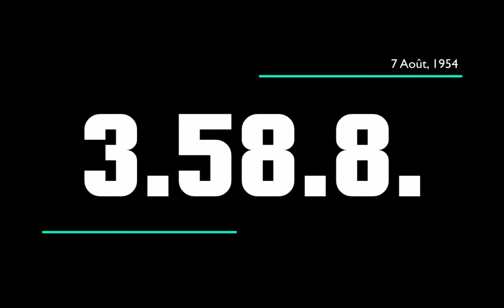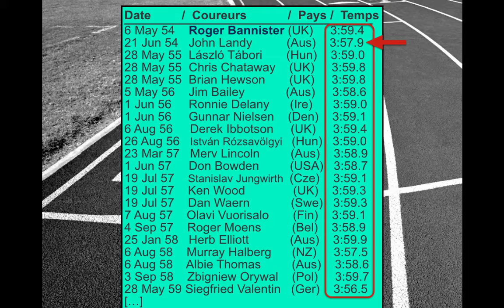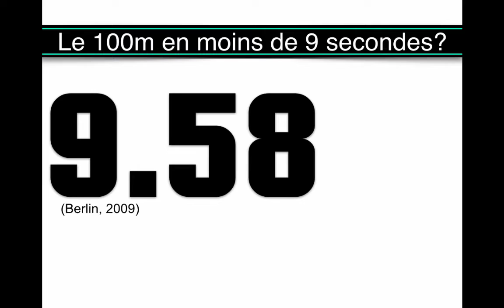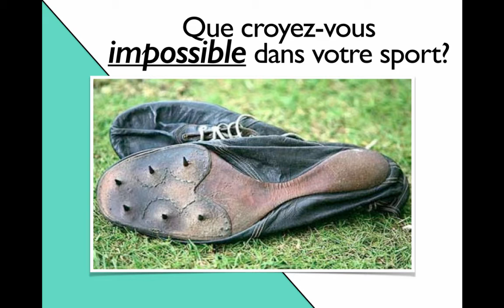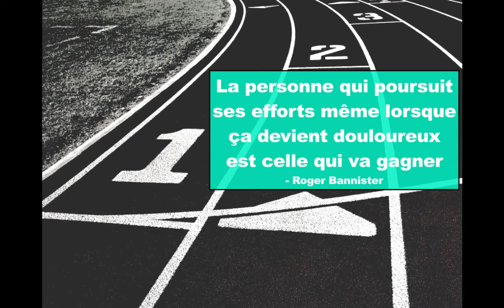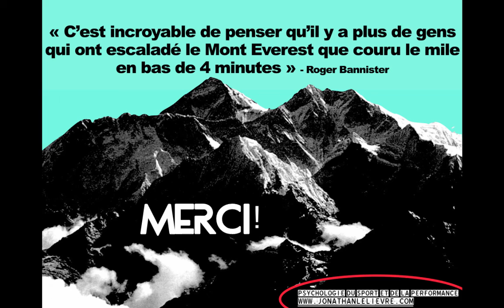Psychologie du sport - Le rêve impossible - La force mentale de Roger Bannister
Roger Bannister, je ne sais pas si vous avez déjà entendu parler de lui, mais il a été le premier athlète au monde à courir un mile en bas de 4 minutes. Un mile en bas de 4 minutes ça équivaut à quoi exactement? C’est 1609 mètres ou 4 fois le tour d’une piste d’athlétisme de 400m. Donc, ce qui est arrivé dans les années 50, jamais personne ou athlète n’avait réussi à franchir la distance d’un mile en bas de 4 minutes.

Et à l’époque, l’on disait, du moins l’on croyait qu’un humain (même un athlète) ne pouvait pas soutenir un effort aussi intense. On disait que jamais personne n’allait être capable de franchir le mile sous la barre des 4 minutes. C’était la croyance générale à l’époque.

Jamais personne n’avait réussi cet exploit alors les gens étaient assez pessimistes face à la réussite de cet exploit. Pourtant, je reviens à notre ami Roger Bannister qui lui avait une croyance un peu différente. Roger, lui, il y croyait. Il s’entraînait pour atteindre cet objectif. Clairement, il voulait être le premier à le faire.

Et qu’est-ce qui s’est passé le 6 mai 1954 selon vous? Vous me voyez venir…Roger Bannister a réussi à franchir la barrière des 4 minutes. Il a couru le mile en 3 minutes 59 secondes et 4 dixièmes.

Mais au-delà de cette question, ce qui est vraiment intéressant pour vous c’est de vous poser cette question : qu’est-ce que vous croyez qui est impossible dans votre sport? Quelles sont les limites ou les barrières que vous vous imposez vous-même? Quelles sont les limites que les gens autour de vous vont vous imposer ou essayer de vous faire croire?

Je vous suggère simplement de reconsidérer ces «barrières» et peut-être même de repenser à l’histoire de Roger Bannister pour ne pas vous laisser décourager par les gens autour de vous. Donc vous dans votre sport…qu’est-ce qui est VRAIMENT impossible et qu’est-ce qui est peut-être juste une fausse croyance?

En conclusion, voici ce que l’on peut retenir de cette histoire de Roger Bannister. C’est d’abord qu’il avait une mentalité gagnante. Il n’achetait pas dans les croyances négatives des gens autour de lui. Il croyait sincèrement qu’il pouvait le faire, courir le mile en bas de 4 minutes. Il était positif et évidemment il avait la détermination nécessaire pour s’entraîner et faire les efforts requis. Il avait le courage de demeurer avec son idée. Il voulait être le premier à réussir cet exploit.

Il y a aussi le côté «préparation» dans toute cette histoire. Roger Bannister n’est pas arrivé comme ça par hasard. Il s’est entraîné, il s’est préparé pour réussir. Il s’est approché tranquillement du but jusqu’à finalement abattre cette marque, donc de courir le mile en bas de 4 minutes. Il avait un entraîneur qui était là avec lui pour l’aider et qui a eu un grand impact sur lui. C’est aussi grâce à sa participation que ça s’est produit. Toute la préparation technique, physique et psychologique était là en place. Rien n’arrive par hasard.

De plus, Roger Bannister avait un but et il avait confiance en lui. Il avait confiance qu’il pouvait atteindre cet objectif. Son focus était vraiment au bon endroit. Il avait un objectif en tête, il voulait être le premier à le faire et il l’a accompli.

Donc, on peut noter ici tout l’aspect psychologique dans cette histoire peu banale. Oui, Bannister avait des capacités physiques incroyables et il a travaillé sa technique mais tout le côté mental a été aussi un facteur majeur dans sa réussite. Si cet athlète n’y croyait pas, jamais il aurait abaissé cette marque. Est-ce que quelqu’un d’autre l’aurait réussi à un moment donné? Bien entendu. Mais Bannister a été le premier à la faire. En quelque sorte, il a ouvert la voie à d’autres coureurs.

J’espère que vous saurez vous inspirer de cette histoire et d’amener vos performances à un tout autre niveau.